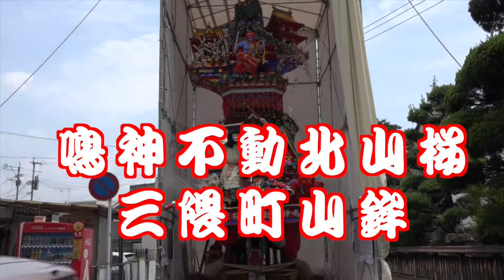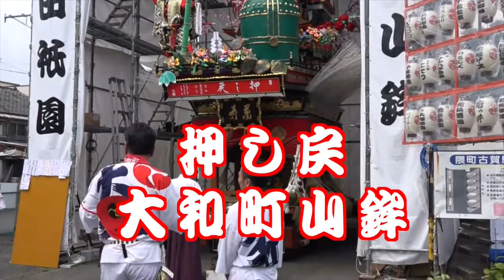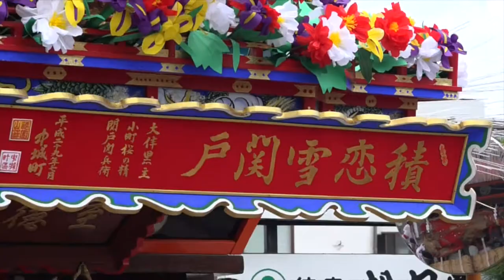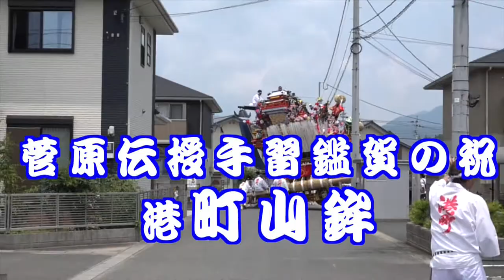日田祇園山鉾 全9基の紹介 日田祇園祭 隈・竹田 大和町・川原町・若宮町・三隈町 豆田町 港町・下町・中城町・上町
日田祇園山鉾 全9基の紹介

平成２９年は豆田と竹田・隈地区の一堂に会する
日田祇園集団顔見世がございませんでしたので、日田祇園山鉾の全９基をご紹介します。
隈・竹田地区（大和町・川原町・若宮町・三隈町）４基と豆田地区４基（港町・下町・中城町・上町）と平成山鉾

【日田祇園祭】
開催：平成29年7月22日（土曜日）・23日（日曜日）